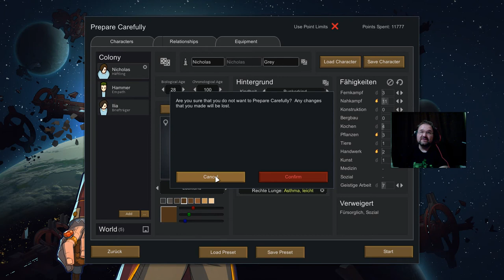Rimworld Tutorial Lets Play 2020 Teil 1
Eine kleine auf Youtube vermutlich komplett redundante Einführung in das Spiel Rimworld für das Jahr 2020 mit allen DLCs.